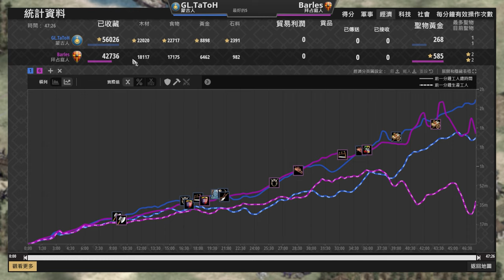【世紀帝國2決定版】TaToH蒙古城堡打帝王，箱型車戰術破解拜占庭速升帝王巨投開拆戰術？｜拜占庭 vs 蒙古